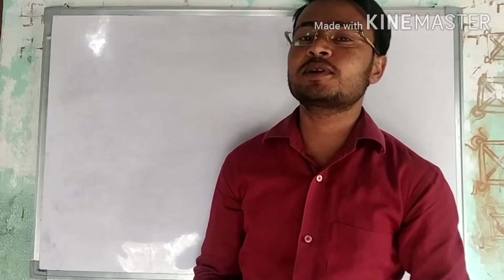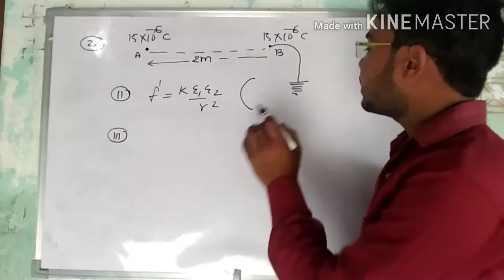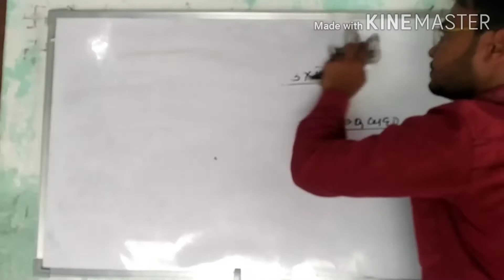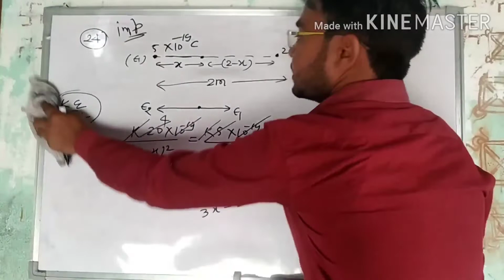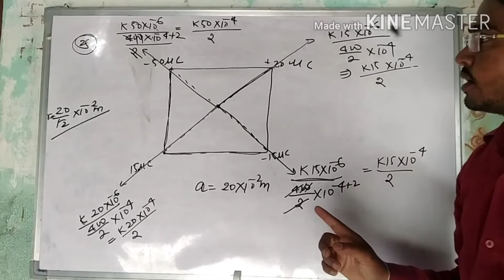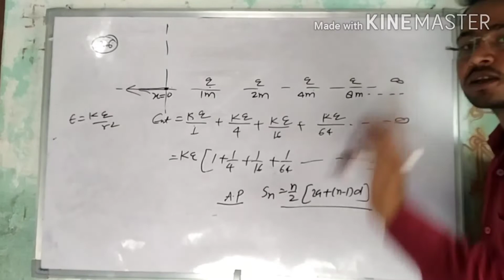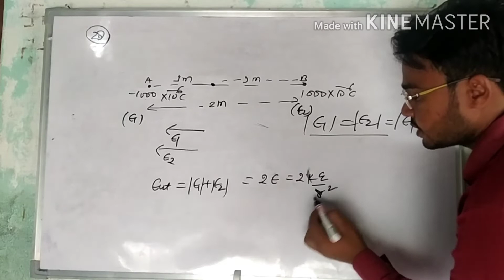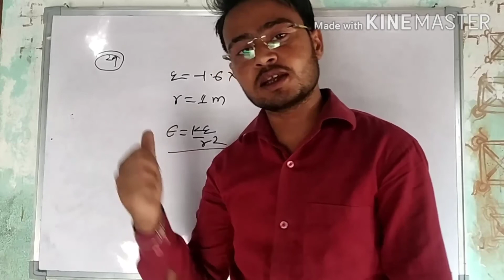Electrostatic part 13